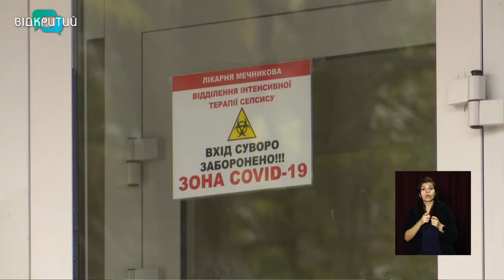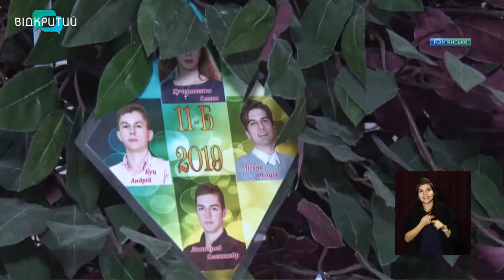Новини OPEN NEWS від 28 грудня 2020 року 13:15